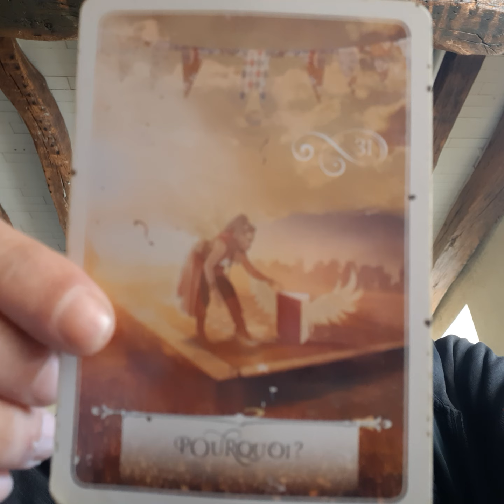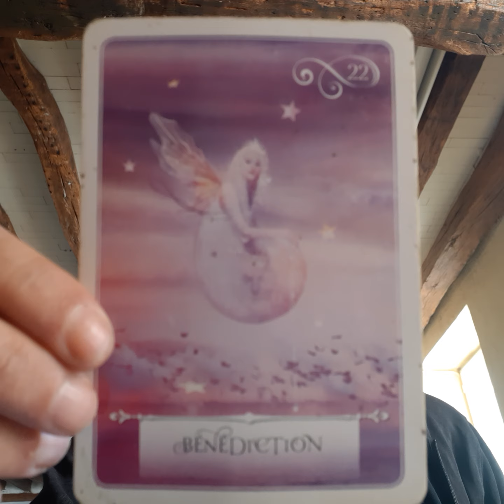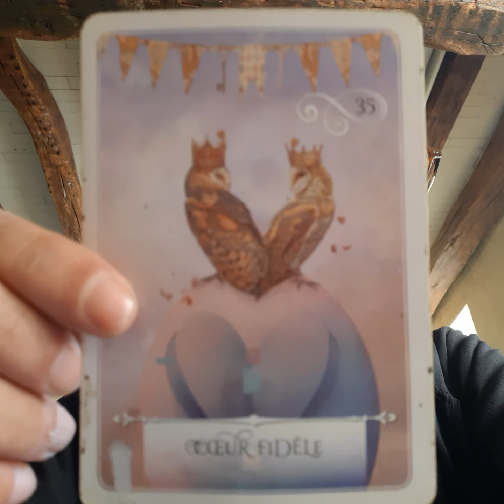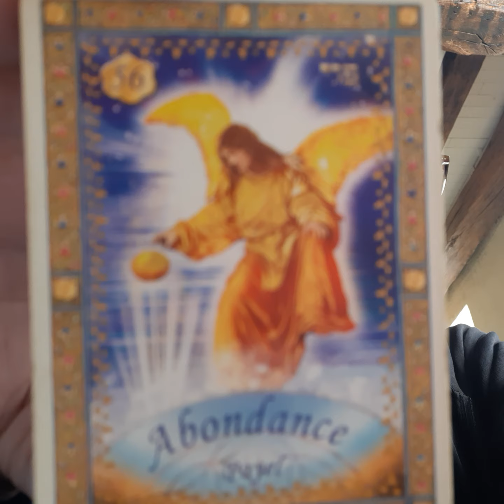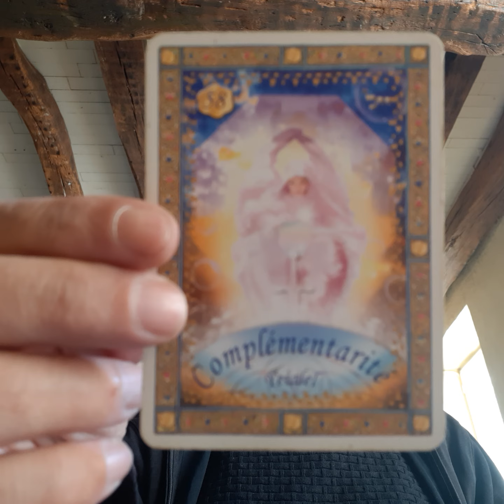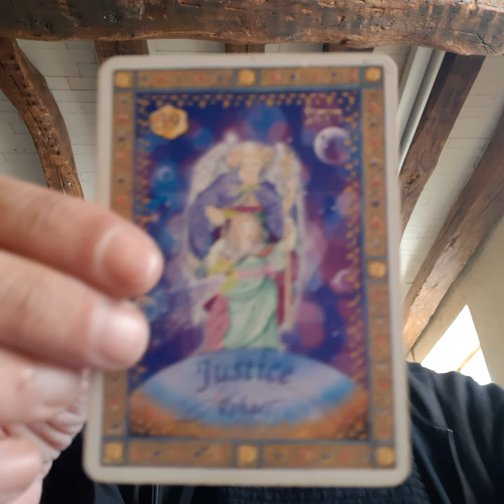Deserving to be part of the ALL - Unifying the Mind and the Heart - Oracles and Song (09/10/2024)